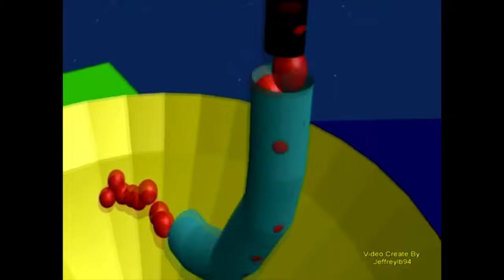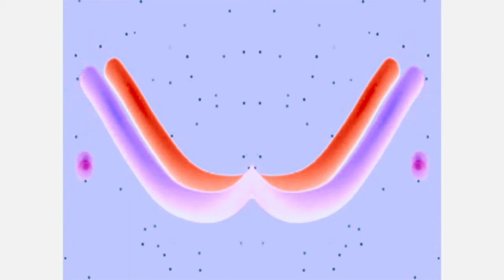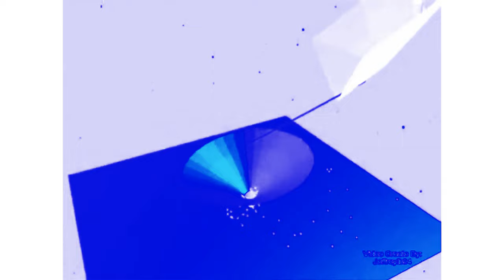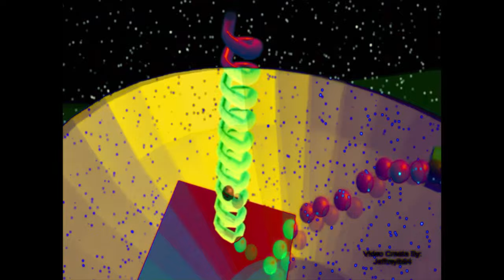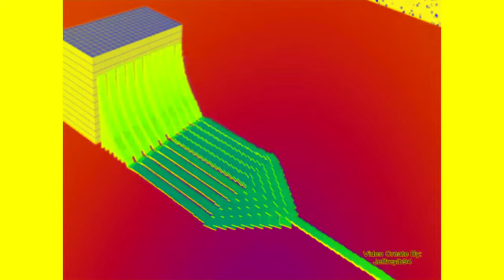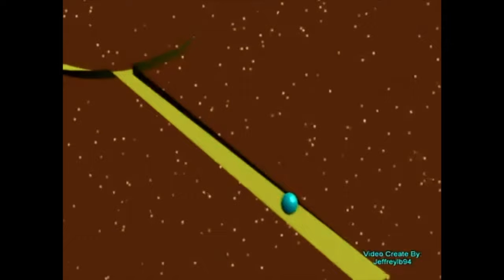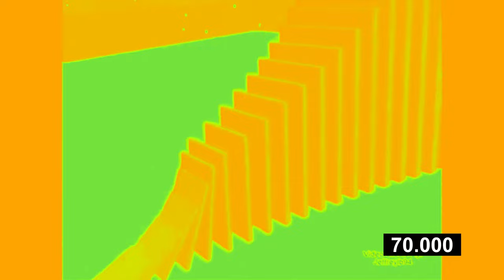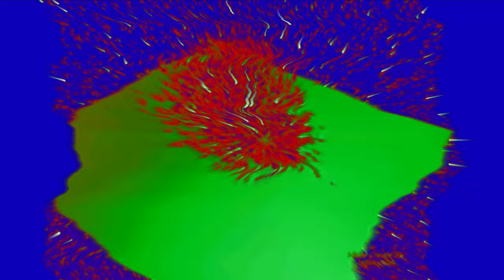Animated Rube Goldberg Contraption Effects (SBP2E)